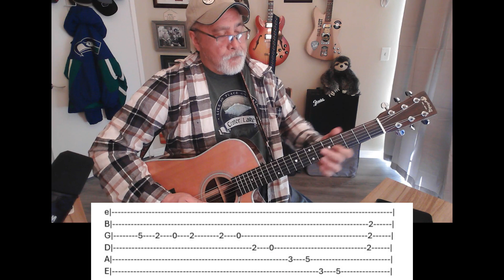Deconstructing Beer for My Horses - Toby Keith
G4V Learning Center and CAVARTS Instructor Tom Lamog deconstructs "Beer for My Horses", a classic Toby Keith song he recorded with Willie Nelson.  In this 10 minutes lesson, Tom walks through the song's intro/outro and highlights the use of double stops, slides, walk downs, hammer ons, pull offs, strumming using the blues shuffle and more.  Be sure to join us for the IJAM Play Along Live Event - March 9 2024 at 5:30pm Pacific